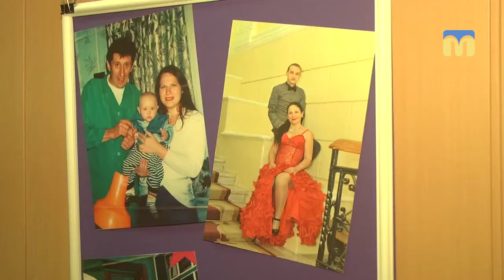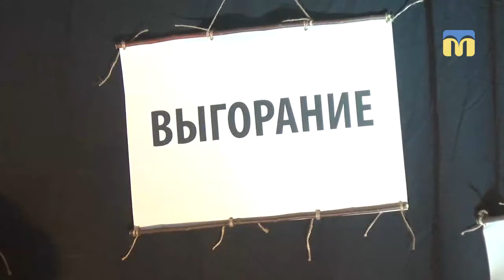Відбувся допрем’єрний показ документальної вистави «Вернісаж почуттів»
У Центральній міській бібліотеці імені Марка Кропивницького відбувся допрем’єрний показ документальної вистави «Вернісаж почуттів»  про сім’ї, в яких виховуються діти з інвалідністю. Захід відбувався за підтримки Фонду сприяння демократії Посольства США в Україні.